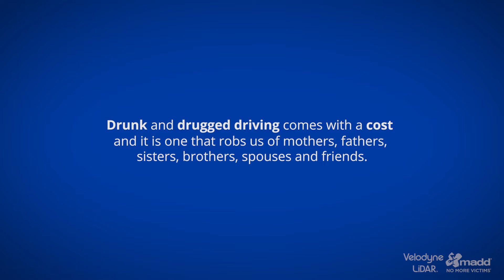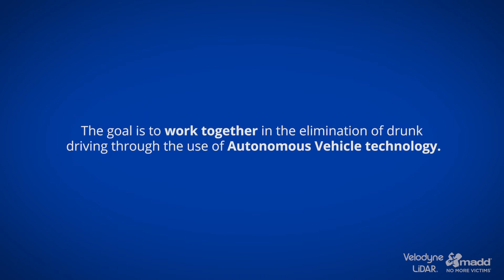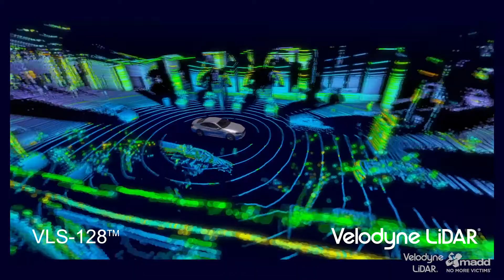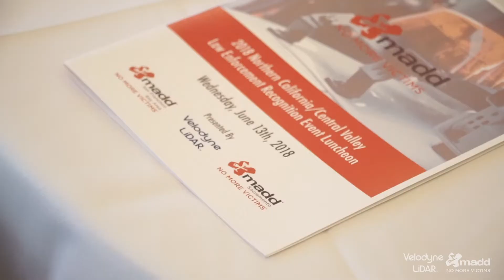Velodyne Lidar and Mothers Against Drunk Driving’s Partnership for Safety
At Velodyne, we see education as the essential component to the implementation of change. The goal of our partnership with MADD is to educate the public about the benefits of fully autonomous vehicle technology, particularly in preventing impaired driving. 93% percent of collisions are caused by human error, and MADD recognizes Velodyne’s LiDAR technology as a solution to this global crisis. Hear from real users of fully autonomous vehicles, which are currently deployed in retirement communities as a benefit to their residents.